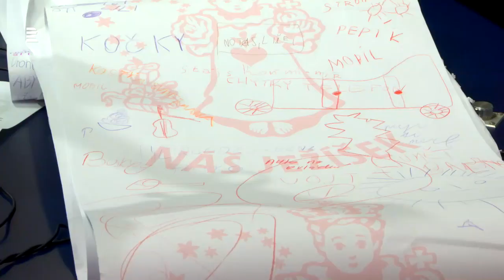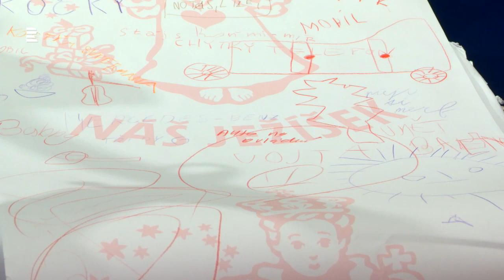Děpold Czernin: První dárky se u nás začaly dávat už ve 14. století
Příslušník vinořské větve starého českého rodu Děpold Czernin podporuje staročeskou vánoční tradici. Do studia Radiožurnálu s sebou přinesl ukázku nejdelšího lokálního dopisu Ježíškovi – píší ho v Brně, a jak Děpold Czernin říká, atakují už 1200 metrů. Co si lidé nejčastěji přejí k Ježíšku?
Moderuje Patricie Strouhalová.